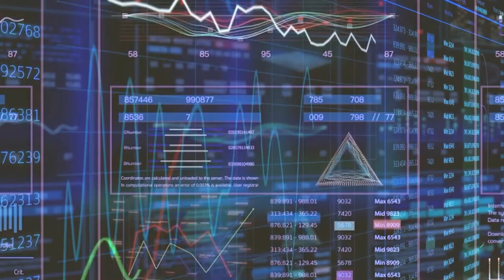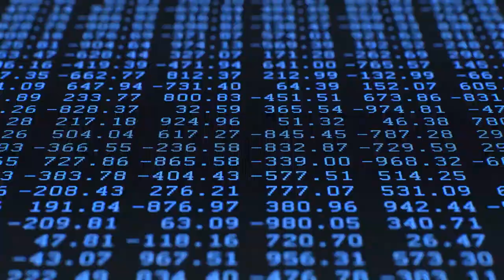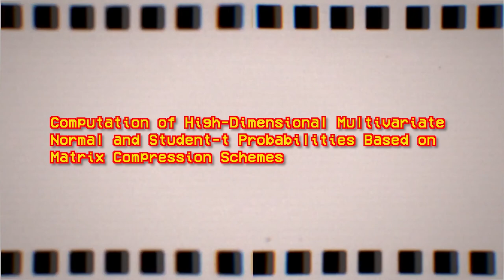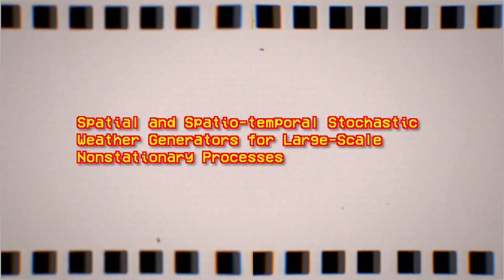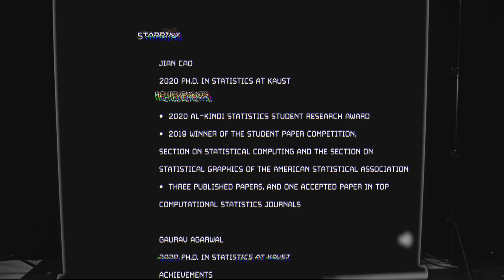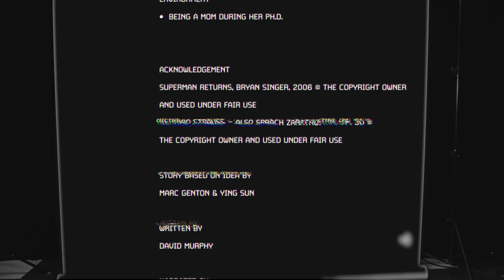Introducing the Fantastatistics 4 (KAUST)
Introducing KAUST’s very own "THE FANTASTATISTICS 4." Gaurav Agarwal, Jian Cao, Wanfang Chen, and Yuxiao Li are four Ph.D. alumni from the Statistics program at KAUST. The four students obtained their Ph.D.s last year under the supervision of Professor Ying Sun, Agarwal and Li, and Distinguished Professor Marc Genton, Cao and Chen, respectively.